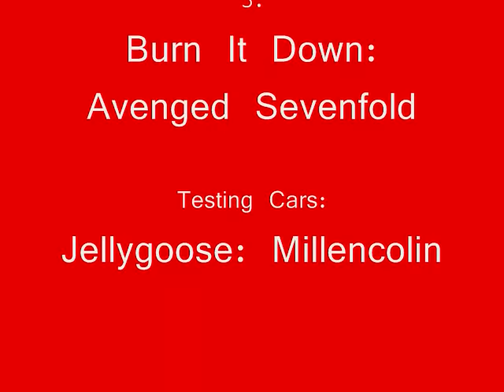Grand Theft Auto Stunts: Stunt Montage (Afterlife Stunts)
Stunt Montage ( Afterlife Stunts )

Edit: July 12, 2011
oh my good god 700,000+ views? thats insanity. I couldn't thank you enough for this its the coolest thing ever :D keep clickin that like button and keep watchin, thanks

Edit: November 30, 2010.
248,000+ VIEWS!! WOW!!! This is SO UNBELIEVABLE
I couldn't thank you all enough for sharing your thoughts about the music/and or video and for just watching the video in general. One day back in 2008 just a little boy really bored decided to create this video and im soo happy that this happened this is the greatest youtube experience ever!

Edit May 10, 2010: OH MY GOD YOU GUYS!!! I cant believe we have reached 114.000 views, you have no idea how much this means to me! keep 'em comin' and thanks for watchin'.

The story to this video is that I was Carl Johnson and he died and came back in his aftrlife to re-do everything he did wrong.Just like the story to the song itself

Sorry for the timing at the beggining.. Youtube messed it up...
And sorry for the time at the end. On my computer, when I made the video,it was on time but it switched up and the song ends before the videos over...

Anyway ENJOY

.:: SONGS USED IN THIS TRILOGY ::.

--GTA STUNTS 1--
Girls Not Grey: A.F.I

--GTA STUNTS 2--
Eye of the Tiger: Surviver

--GTA STUNTS: TESTING CARS--
Jellygoose: Millencolin

--GTA STUNTS 3--
Burn It Down: Avenged Sevenfold

--GTA STUNTS: STUNT MONTAGE (AFTERLIFE STUNTS)--
Afterlife: Avenged Sevenfold

--THANKS TO--
Everystuff Tew StuntDMRace [02X] Server
I made this trilogy all on that server.

--DEDICATED TO--
Rockstar Games
Brandon and Nick